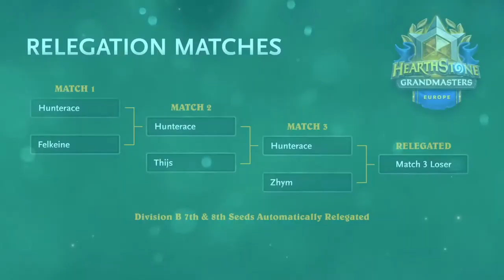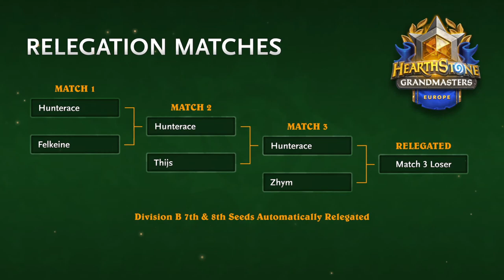Thijs vs Hunterace - Relegation - Hearthstone Grandmasters Europe 2020 Season 1 - Playoffs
Thijs and Hunterace face off in Europe Relegation Match 2, Playoffs, Day 2 of the Hearthstone Grandmasters 2020 Season 1!